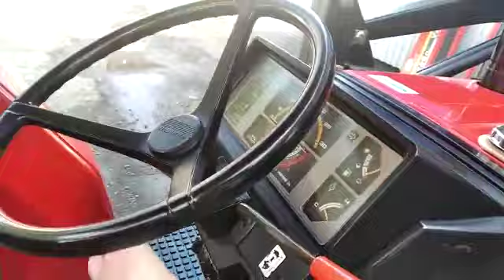YANMAR FX28D с куном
YANMAR FX28D с куном с фрезой
Стоимость: 670 000 руб.